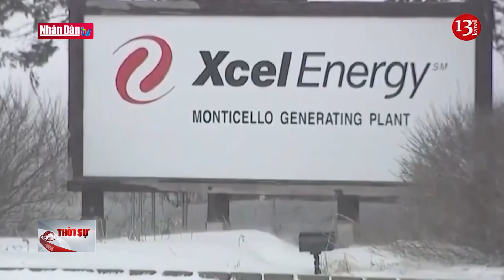Pháp: Cảnh sát tiếp tục đụng độ với người biểu tình | Tin tức quốc tế chiều ngày 19/3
Ngày 18/3, cảnh sát Paris đã đụng độ với người biểu tình trong ngày thứ ba khi hàng nghìn người xuống đường tuần hành ở khắp nước này. Những cuộc biểu tình phản đối cải cách hưu trí diễn ra trong bối cảnh người dân và người lao động tức giận với việc Chính phủ Pháp thúc đẩy tăng tuổi nghỉ hưu mà không cần quốc hội bỏ phiếu.

Tình trạng bất ổn và những cuộc đình công ngày càng gia tăng đã khiến Tổng thống Pháp Emmanuel Macron đối mặt với thách thức nghiêm trọng nhất đối với chính quyền của ông kể từ cuộc biểu tình "áo vàng" cách đây 4 năm. Cảnh sát chống bạo động đã sử dụng hơi cay và đụng độ với một số người trong đám đông khi các thùng rác bị đốt cháy.
Một liên minh lớn của các công đoàn chính ở Pháp cho biết, họ sẽ tiếp tục vận động để cố gắng đảo ngược những cải cách lương hưu mới. Cuộc đình công trong một ngày trên toàn quốc đã được lên kế hoạch vào ngày 23/3. Theo đề xuất cải cách hưu trí của Tổng thống Macron, tuổi nghỉ hưu của người lao động Pháp sẽ tăng thêm hai năm, lên 64 tuổi. Chính phủ cho rằng cải cách này là cần thiết để đảm bảo hệ thống lương hưu không bị sụp đổ.